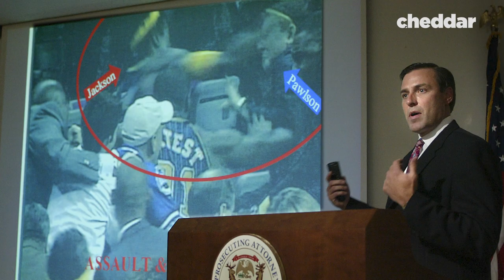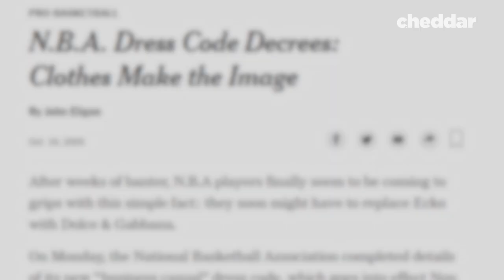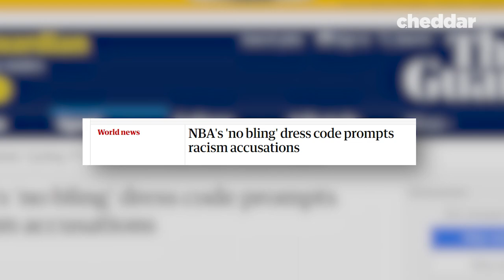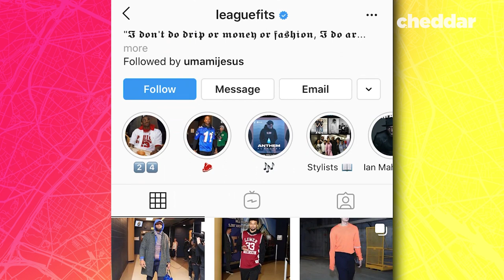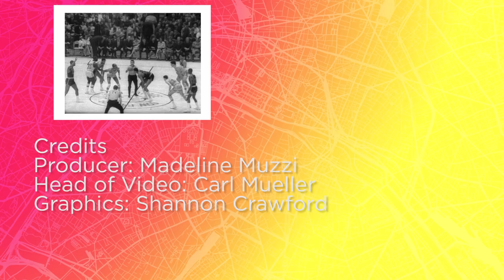The Moment The NBA Turned Into A Fashion Show - Cheddar Explains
Today, basketball players are bonafide style icons: the walk into an arena on game day is basically a fashion show. It wasn't always like this. Basketball style has evolved over the past 20 years, due in part to a policy change in 2005. Cheddar Explains how the NBA got a makeover.